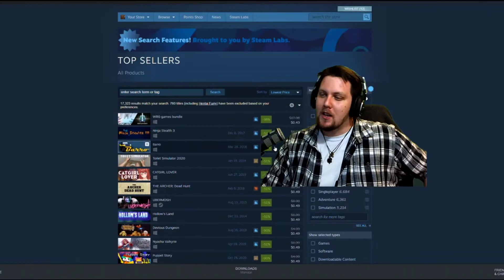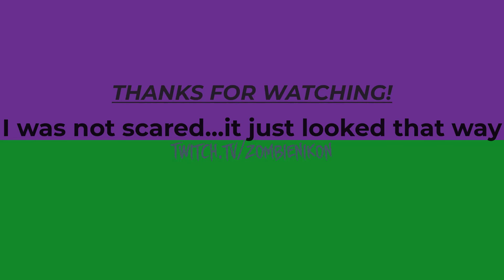Cheapest Games on Steam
I was green to see if you read the descriptions.